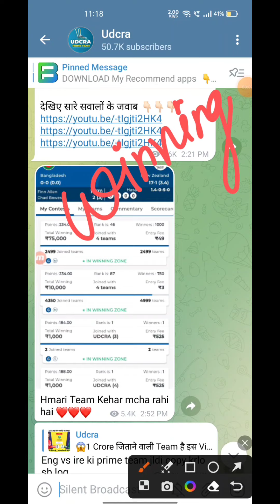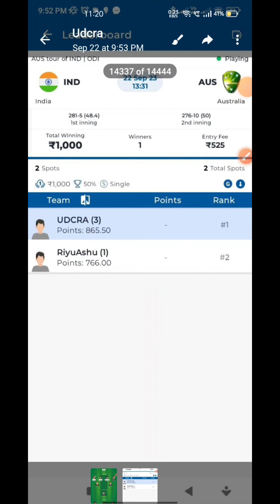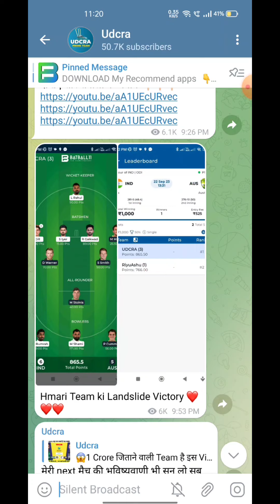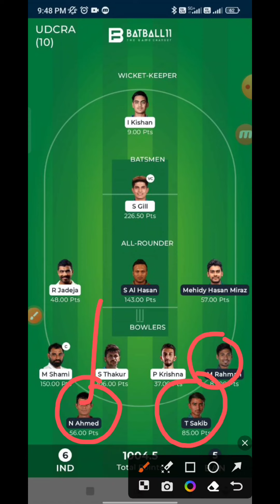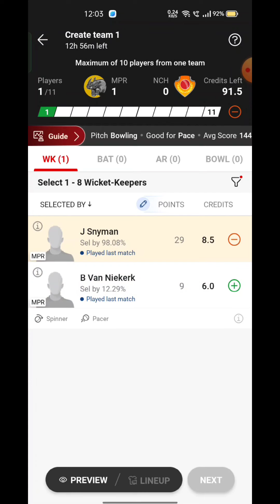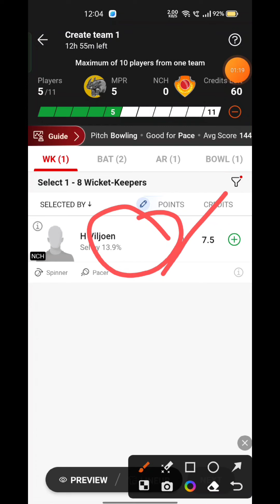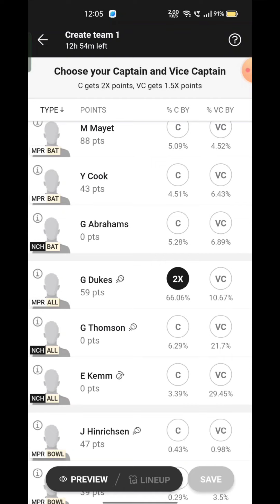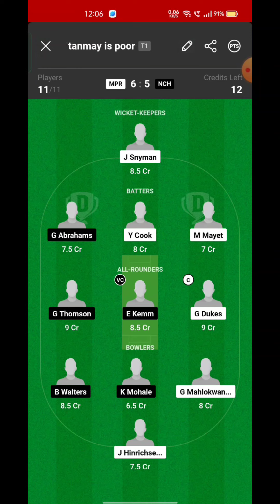MPR VS NCH Fantasy Dream 11 prediction 2023, MPR VS NCH CSA Provincial OD Dream11 Match Preview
MPR VS NCH Fantasy Dream 11 prediction 2023, MPR VS NCH  CSA Provincial OD Dream11 Match Preview, Full
Stats+ Info, Report ➡️Join Our Official Telegram
Channel for Daily Pitch Reports and Match Updates.⬇️

👇सब लोग
इन तीनों Apps पर
खेले, यहां अच्छे
Offers है 👇

This Game involves an Element of Financial Risk and May be

MPR VS NCH  Playing 11

MPR VS NCH  dream11
team prediction  Udcra

MPR VS NCH  2023 Match
Preview Players Stats

 MPR VS NCH Playing
11

MPR VS NCH dream11 team prediction tTestay Udcra

MPR VS NCH Match 2023 Preview Players Stats

MPR VS NCH match stats

team tTestay

MPR VS NCH  tTestay
match prediction

MPR VS NCH  2023

highlights

MPR VS NCH  highlights

analysis

MPR VS NCH  best
dream11 team

team prediction

Playing11

MPR VS NCH   match 2023

MPR VS NCH  Match
Preview & Analysis

MPR VS NCH  head to
head

MPR VS NCH  live score

MPR VS NCH  live match

tTestay

Team

MPR VS NCH Match Prediction

MPR VS NCH dream11 best team

MPR VS NCH dream11 prediction

MPR VS NCH  Live

Prediction

MPR VS NCH   TEST Cup 2023 match

MPR VS NCH match Dream11 Prediction

MPR VS NCH  TEST Cup match
2023

Mpumalanga Rhinos vs Northern Cape Heroes Match

Mpumalanga Rhinos vs Northern Cape Heroes Stream

Mpumalanga Rhinos vs Northern Cape Heroes Live Streaming

Mpumalanga Rhinos vs Northern Cape Heroes head To Head

Mpumalanga Rhinos vs Northern Cape Heroes Match Prediction
Dream11 Prediction

not liable for any profit or loss which may arrise from these apps.
Batball11/Mymaster11/FantaFeat is a game of "skil". The relevant law
in India is absolutely clear that, unlike games of 'chance", games which
substantially require a player to apply his skill are absolutely legal. All
games hosted by Batball11/MyMaster11/FantaFeat are carefully designed and the
jurisdiction of prize winners is strictly monitored to ensure legal compliance
with relevant laws currently in force in India. If you are accessing this site
from Andhra Pradesh, Assam, Orissa, Telangana, Sikkim or Nagaland, we hope you
will enjoy our practice contests. However, the law in these six states is
unclear on playing games of skill for cash prizes. You are therefore prohibited
from playing cash contests on Batball11/MyMaster11/FantaFeat from any of these
option inside respective apps.